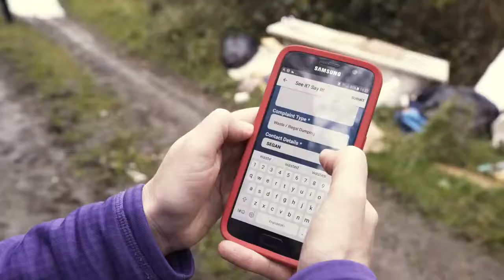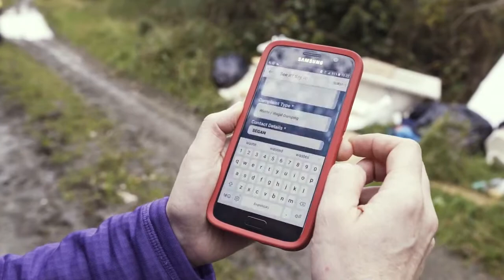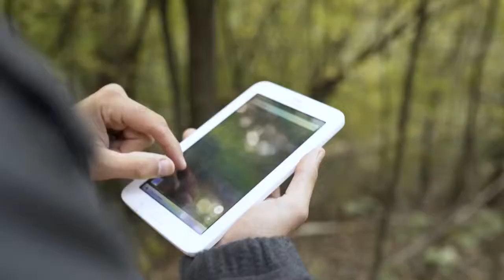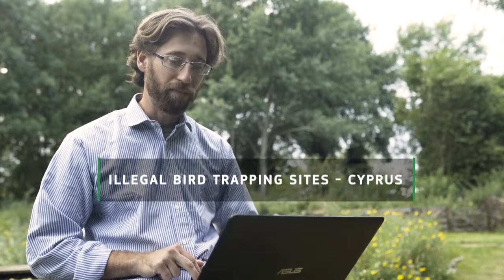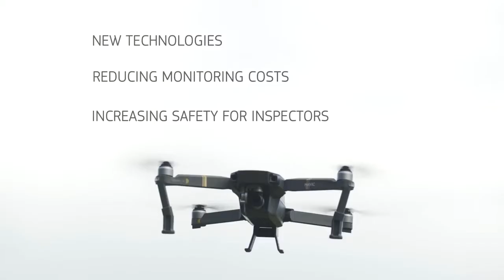Using technology to combat environmental crime